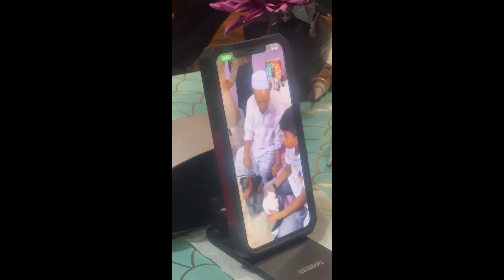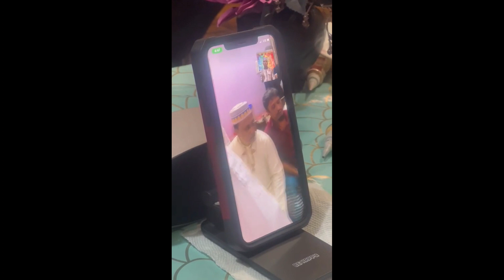আমেরিকাতে বাংলাদেশী ছেলেরা যেভাবে ফোনে বিয়ে করে।